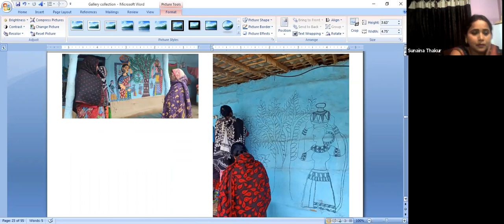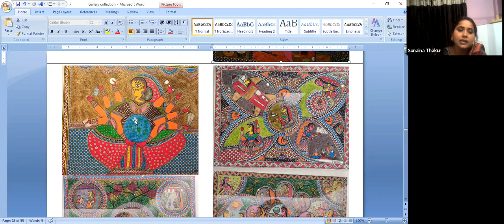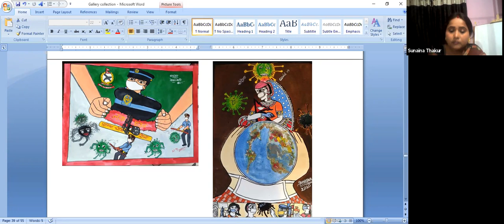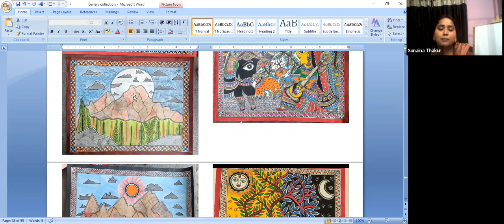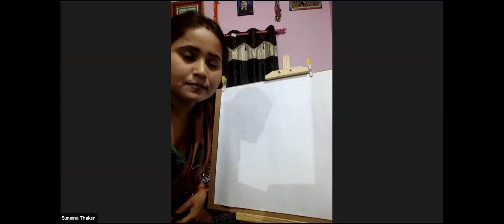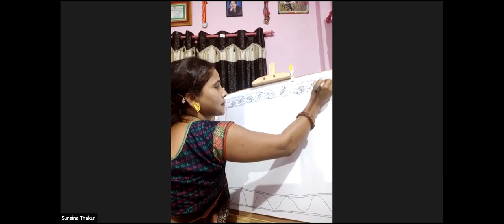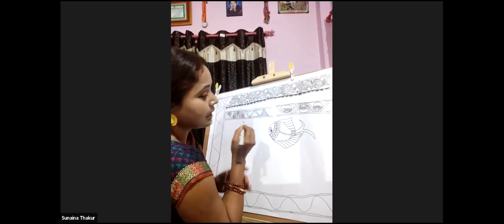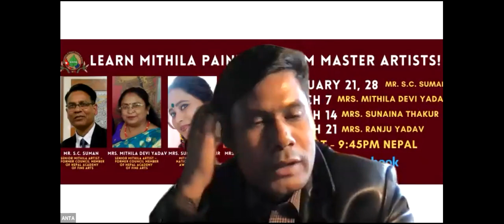Learn Mithila Paintings from master artist Mrs. Sunaina Thakur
Mrs. Sunaina Thakur is a renowned artist from Janakpur, Nepal. She is winner of Nepal Fine arts council. She has many solo and group exhibition in national and international arena.